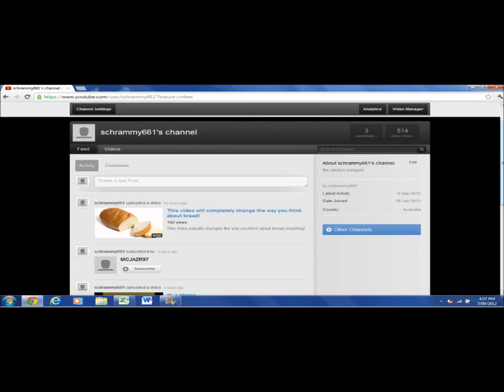how to get endless views on youtube!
doing this will get you never ending views!